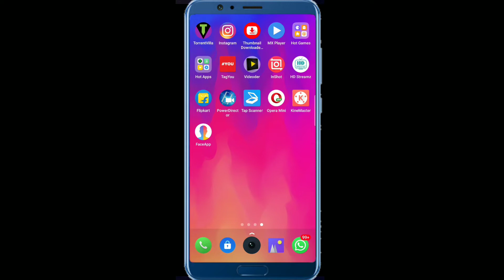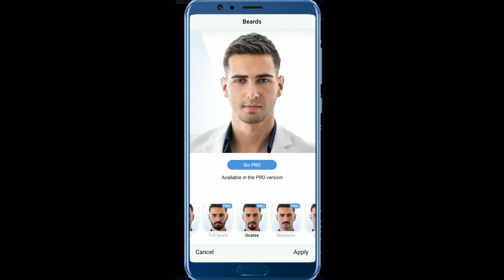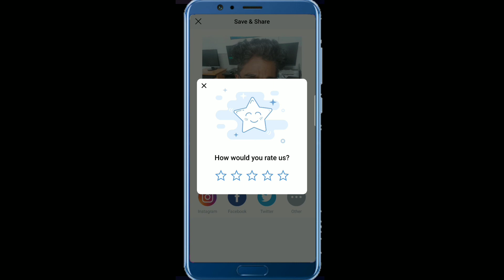നിങ്ങളെ വയസൻ ആക്കുന്ന ആപ്പ്😆| Social Media Trending | Change Face To Old | Face App Malayalam Revie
Perfect selfie with just one tap

Get magazine cover quality for any selfie with just a few taps! Powered by FaceApp AI, the most advanced neural portrait editing technology. Improve your selfie or just have fun with gender swap, hair styling and other free amazing transformations.

Improve

* Hollywood-ready selfies with the Impression filters
* Change hair color and style
* Apply perfect evening or day makeup
* Find your perfect beard/mustache style
* Add a beautiful smile
* Replace background with a single tap
* Apply color filters, lens blur, and numerous other tools

Have fun

* Swap genders
* Let AI find your best hairstyle and color
* Change your age
* Add amazing tattoos
* Let AI find the best style for you
* Check out the Hitman, the Heisenberg filters and many other mind-blowing transformations